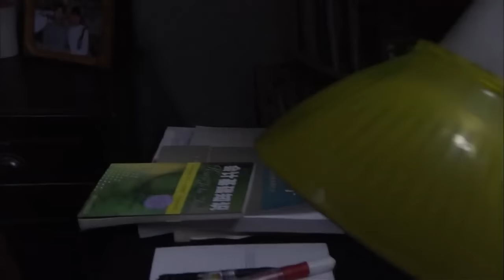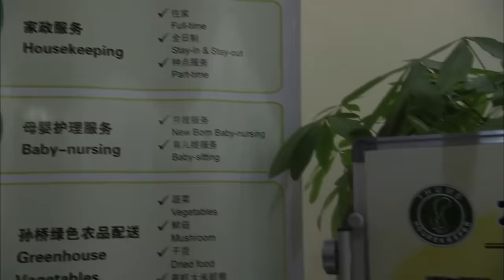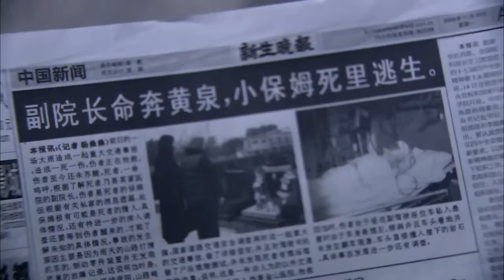赵丽颖最新电视剧【都市感情剧】亿万豪娶03|农村少女赵丽颖去富豪家里当保姆，意外发现富豪竟是失散多年的丈夫！胡歌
更多好看经典的中国电视剧：
主演：马苏、黄海波、李明启和柏寒等主演。
剧情简介：该剧讲述了农村姑娘王小早去城里打拼并收获美好爱情的故事。